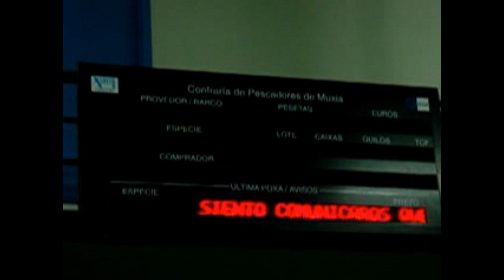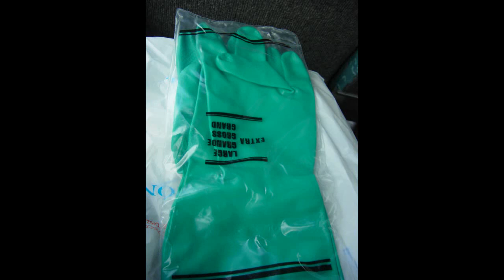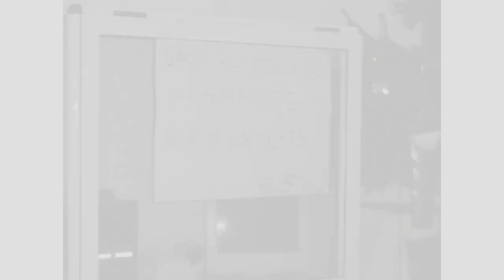ELDA FRENTE AL CHAPAPOTE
En 2002 Elda mostró su apoyo a Galicia acudiendo a ayudar en la limpieza del chapapote vertido al mar en la catástrofe del Prestige. Fueron dos autobuses los que salieron desde nuestra Ciudad, bajo el control del Club Alpino Eldense y el apoyo del Ayuntamiento local. Se trata ante todo de un testimonio de aquel momento, con las imágenes que se pudieron lograr en muy difícil situación. Son imágenes para el recuerdo y mostrar el talante de nuestra ciudad. La música son la primera pieza de la banda sonora de El último Mohicano y la segunda de La Misión.